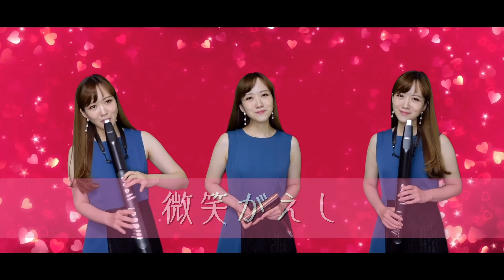「微笑がえし」covered by 南里沙【クロマチックハーモニカ・EWI SOLO】chromaticharmonica - Risa MINAMI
＊南里沙オフィシャルサイト

＊ブログ「南里沙のさんぽ道」毎日更新中！

▽使用楽器

HOHNER   Super64X

EWI
AKAI EWI SOLO

▽南里沙プロフィール
3歳でピアノ、12歳でオーボエを始め、神戸女学院大学音楽科オーボエ専攻卒業。大学在学中にクロマチックハーモニカに出会い、音色に魅せられて研鑽を積む。2009年ドイツF.I.H.ハーモニカ世界大会オープンカテゴリーにて準優勝。各部門にて入賞。2010年 第30回F.I.H.日本ハーモニカコンクール3部門にて優勝。同大会にて全部門総合グランプリを受賞。第8回アジア太平洋ハーモニカ大会クロマチックソロオープン(シンガポール)にて優勝。その他国内及び国際コンクールで数々の優勝を果たし、2013年キングレコードよりメジャーデビュー。これまでにソリストとして、ウクライナ国立キエフ交響楽団、INSO国際新交響楽団、ブルガリア国立ソフィアフィルハーモニー、関西フィルハーモニー管弦楽団、東京交響楽団と共演。NHK朝の連続テレビ小説「半分、青い。」、任天堂Switch スクエアエニックス「オクトパストラベラー」、TBS&WOWOW共同制作ドラマMOZUスピンオフ「大杉探偵事務所」、NHK 第37回創作テレビドラマ大賞「希望の花」、NHK名曲アルバム等の録音に多数参加、NHK「第51回 思い出のメロディー」、TBS「第61回 輝く！日本レコード大賞」、テレビ朝日「関ジャム 完全燃SHOW」、日本テレビ「スッキリ！！」、などのTV番組に出演、2016年秋のJR東海CM「そうだ 京都、行こう。」に起用されるなど、注目を集める。クロマチックハーモニカの美しい音色と、テクニックの高さ、音楽のジャンルを超越した活動で、国内のみならず海外からも注目を集め、2014年ドイツHOHNER社とエンドース契約を結ぶ。2018年ソニーモバイルコミュニケーションズ スマートフォン Xperia™ XZ1『だから私は、Xperia。』TVCMに出演。